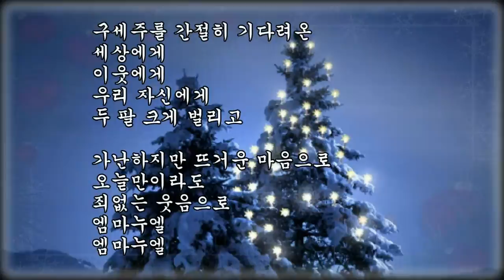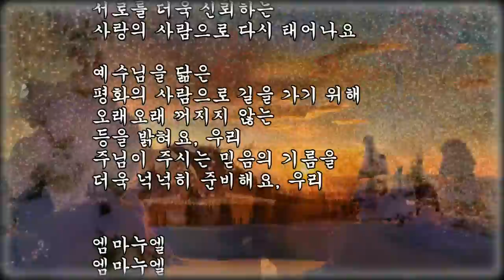성탄 편지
설명